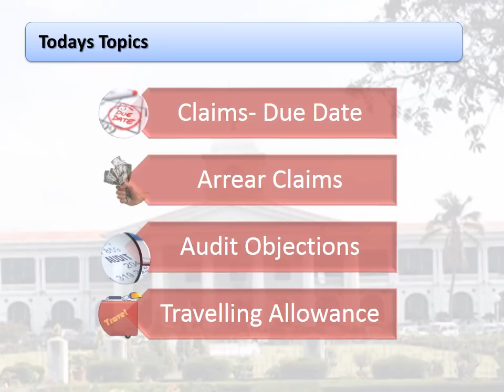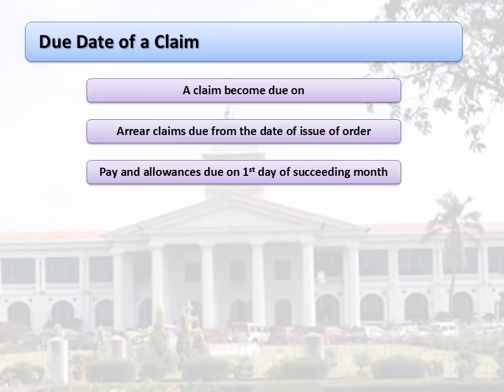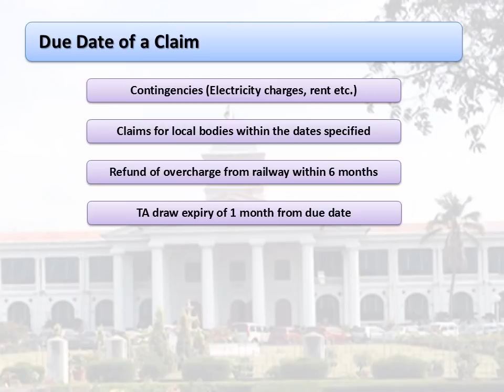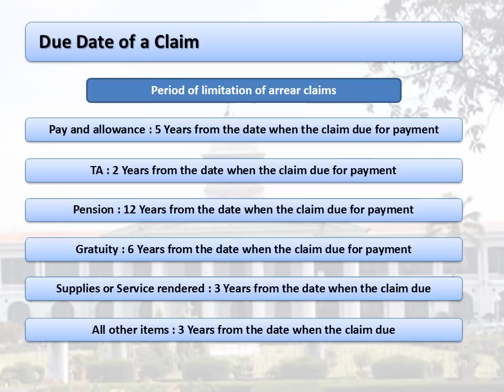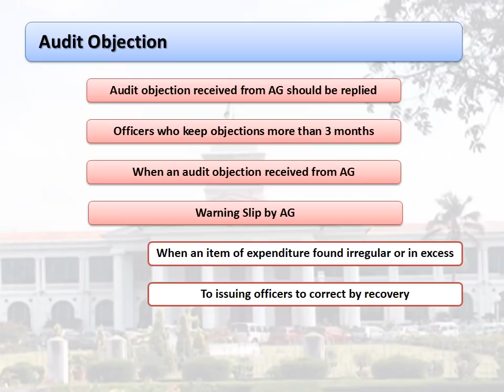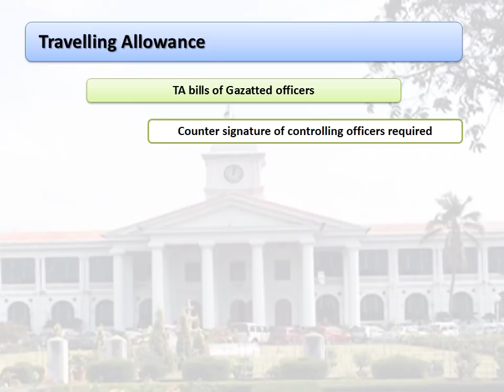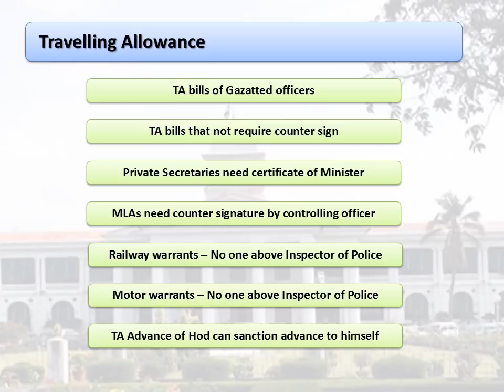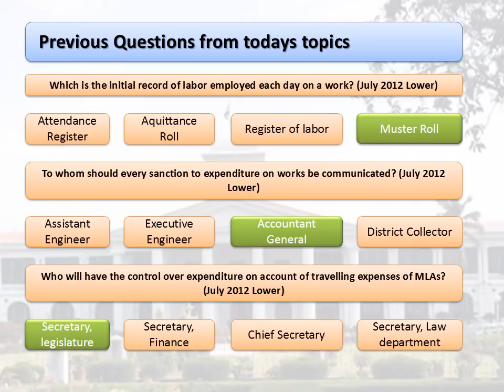Kerala Financial Code 2. Claims, Audit, TA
Welcome to the 2nd class of KFC in KEDETE channel. Its about Claims, Audit Objections, TA bills etc